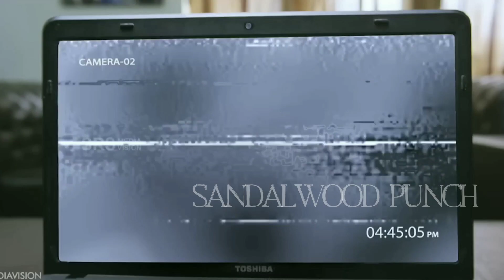Ghost Trailer Troll Video | Kannada troll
Ghost Trailer Troll Video | Kannada troll Video